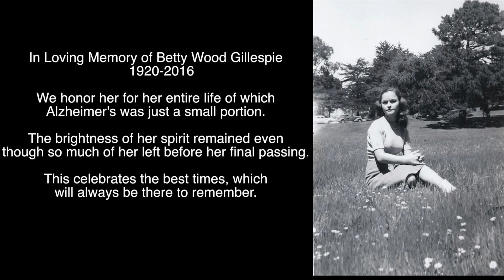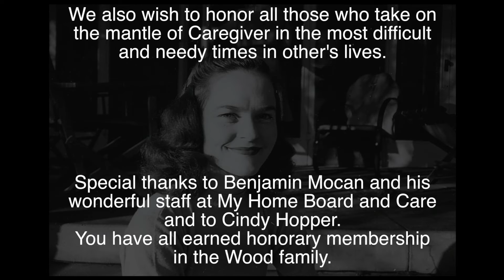There's Still Someone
Song and video honoring my Aunt Betty Wood Gillespie who passed away in 2016 from Alzheimer's.  This is also dedicated to all who have or are currently going through the stressful and confusing time.  It is often difficult to know if there is anything that one can do for a loved one who has advanced dementia.  Just being there to help pass the time is often the best anyone can do